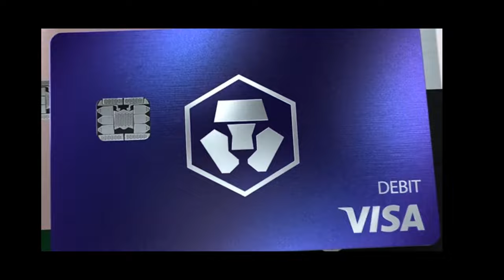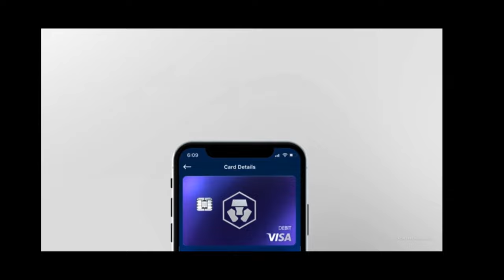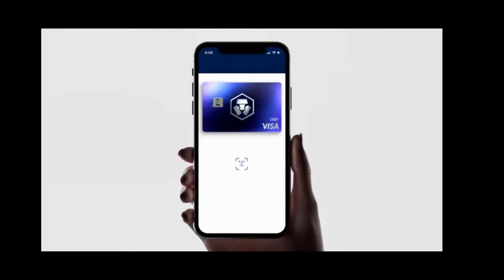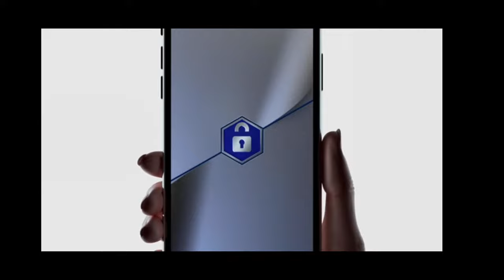Roller Coaster Tycoon Touch 11.27.21 (Gameplay)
Starting a water park and continuing to manage the existing theme park